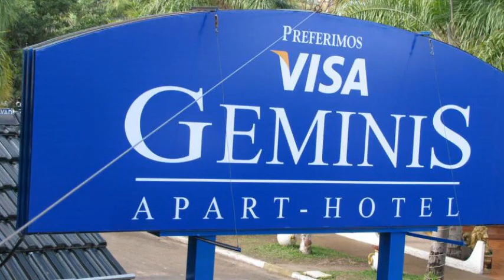Apart Hotel Geminis en Termas del Daymán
Apart Hotel Geminis tiene 23 habitaciones dotadas de caja fuerte, canales de pago y tv. El edificio se encuentra ubicado en Timbó S/N.